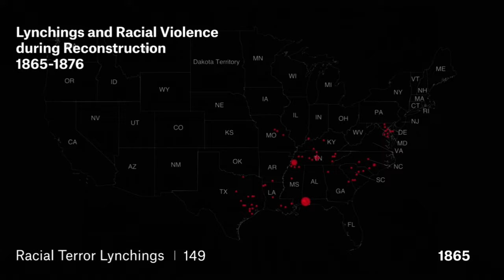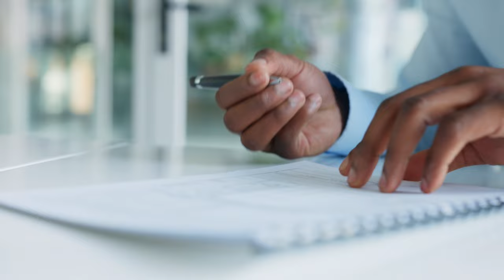Stephen A Smith & Roland Martin Tackle The Grift Game (Hustle)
Discussing and reacting to Stephen A Smith & Roland Martin Tackle The Grift Game (Hustle)
DZRK7HGW43HXOWIN